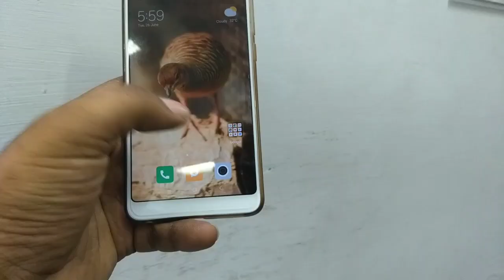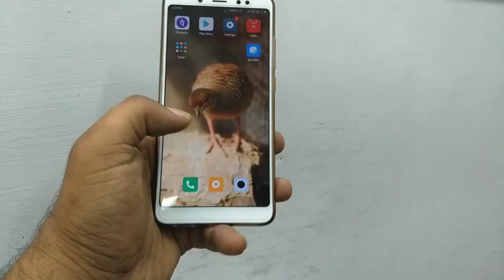Xiaomi Redmi Note 5 Pro Android Oreo 8.1 Update | MIUI 9.5 | Dual 4G VoLte ? Full screen Gestures ?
in this video sharing information about Xiaomi Redmi Note 5 Pro Android Oreo 8.1 Update | MIUI 9.5 | Dual 4G VoLte ? Full screen Gestures ?

RAM RAM Dosto ! Xiaomi Redmi Note 5 Pro ke liye ap sab Android Oreo 8.1 ka wait kar rhe ho to apka intjar khtam hua hai or Xiaomi ne official kha hai ki Redmi Note 5 Pro mai apko MiUi 9.5 milega jo ki Android Oreo 8.1 par based hoga.
               Es video mai apko yhi bate btayi hai ki kab se apko update milna suru hoga or kese kese Xiaomi es update ko sab tak pahuchayegi sath hi MIUI 9.5 mai apko kya naye features milege ye bhi btaya hai...

video highlights -
• Android Oreo 8.1 update for Xiaomi Redmi Note 5 Pro.
• MIUI 9.5 Update for Xiaomi Redmi Note 5 Pro.
• Xiaomi Redmi Note 5 Pro Dual 4G VoLte.
• Xiaomi Redmi Note 5 Pro Full screen Gestures.

mujhe umeed hai apko ye video jarur pasand ayegi. agr apke koi bhi question hai to ap comments mai puchiye, video achhi lagi to video ko like kijiye & channel ko subscribe krna mat  bhulna or sath mai notification Bell par bhi click krna jis se apko har video ki notification sabse pehle mil jayegi !

jai Hind!!!

jai Bhart!!!

Vande Matram!!!

More usful videos -

Mi A2 (Mi 6X) Vs Mi 8 SE (Mi 8i) Quick Comparison | Camera? Display? Performance? Price

Xiaomi Mi 8SE/Mi 8i | Top 5 Points to Buy or Not in India ? Smartphone Under 20,000 ? -

Xiaomi Redmi 6A & Redmi 6 Review of Specification,हवा है या खाश है?Price,launch in India, Buy or Not

Lenovo Z5 Vs Nokia X6 Quick Comparison | Best phone under 15,000 ? With Notch Display, Dual Camera !

Xiaomi "Mi A2 Lite" Leaks, Specification & "Mi A2" India Launch ??? Mi A1 2018 ? Mi A1 pro ? -

Google Pixel 3XL, Pixel 3, Pixel 3 Mini (Cheaper price) latest leaks, rumors and launch Date !